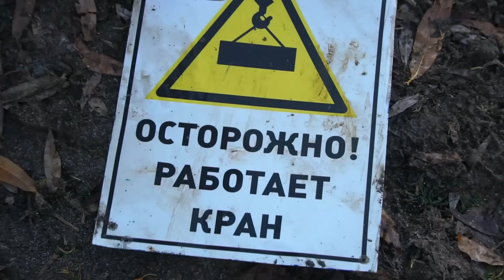Кто найдет больше жутких находок на магнитной рыбалке: робот или человек?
В этом видео мы отправились на магнитную рыбалку, чтобы узнать, кто найдет больше жутких находок под водой: робот или человек? Кто достанет со дна больше всех находок на поисковый магнит, тот и победит в челлендже. Сможет ли робот достать со дна больше жутких и опасных находок и доказать всем, что роботы занимаются магнитной рыбалкой лучше, чем человек?